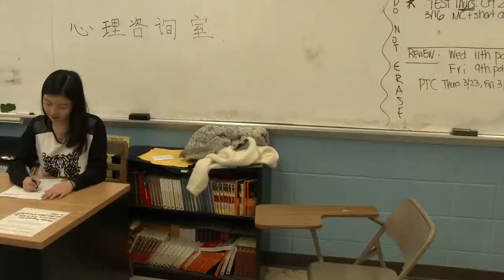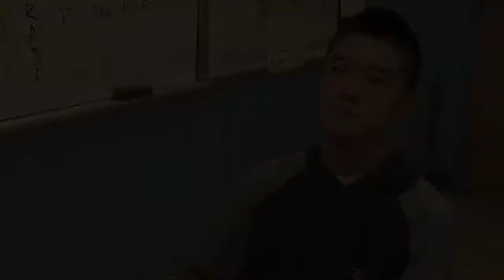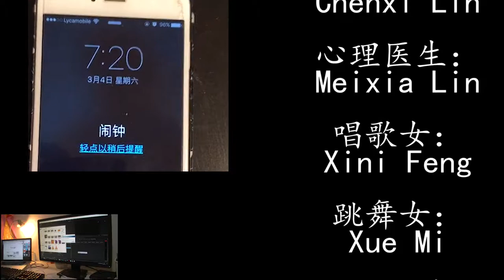我不是恶霸 - Francis Lewis High School NYU Rock That Movie Submission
Even consider donate to us that help us to make more great content!